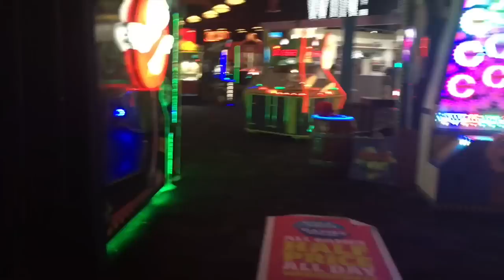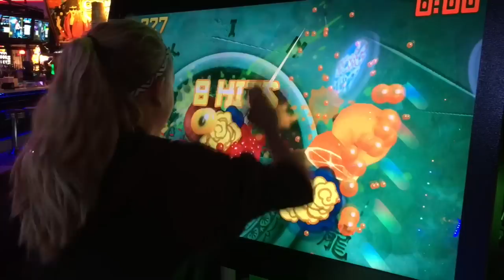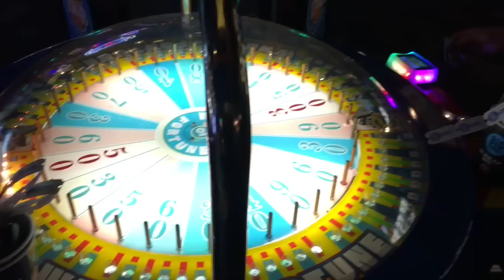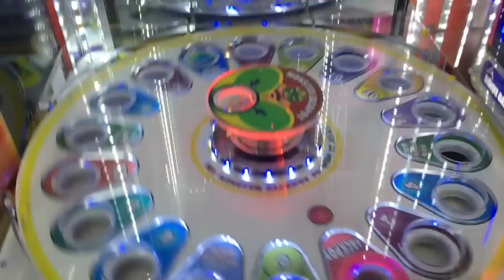ARCADE GAMES JACKPOT!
Welcome to the official YouTube channel of Rocco Piazza and Family. My name is Rocco and I'm seven years old living in Corona California, I picked up a scooter at the age of five and fell in love with the sport.I am also very talented on hoverboard. I have an awesome family  who are all a big part of my life. I love my family and friends and can't thank them enough for all the encouragement and support. I will always do my best to promote and keep people involved in the sport. My vlogs will follow the journey of my life with my family and friends.

Send Fan Mail to:
RoccoPiazzaVlogs
750 S. Lincoln Ave #104-473